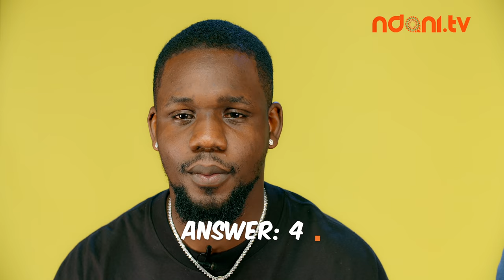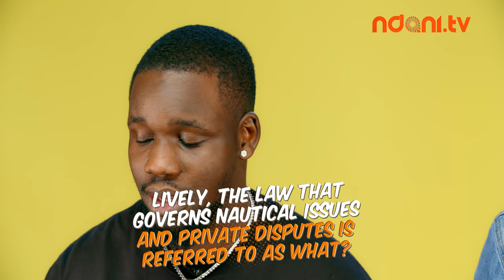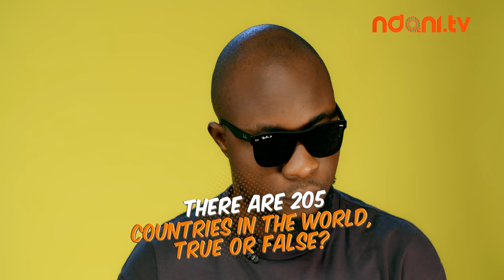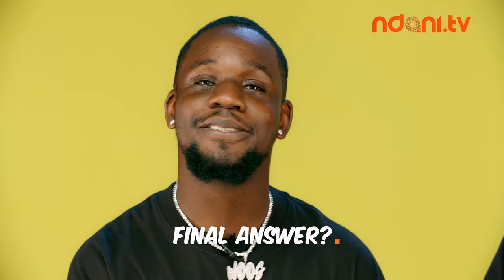Officer Woos and Mc Lively on the NdaniTGIFShow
This episode will definitely leave you in stitches! 😅😅😅 Watch Officer Woos & @Mc Lively take on the TGIF crew on this hilarious episode of the NdaniTGIFShow!